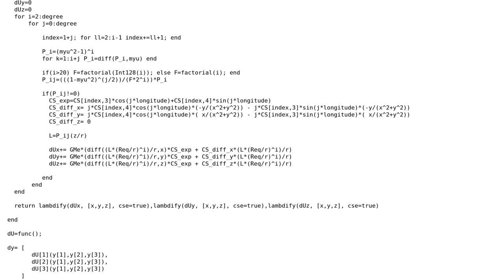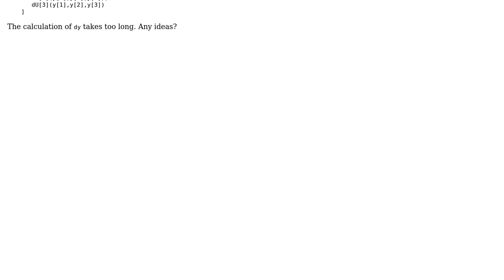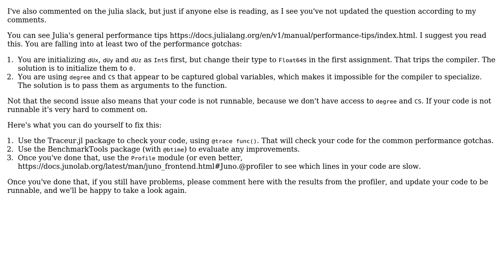Code Review: Building an equation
With thanks & praise to God, and with thanks to the many people who have made this project possible! | Content (except music & images) licensed under CC BY-SA | Music | Images & others | With thanks to user SAM OnELA user Michael K. Borregaard user Leeloo and the Stack Exchange Network Trademarks are property of their respective owners. You are responsible for your own actions.